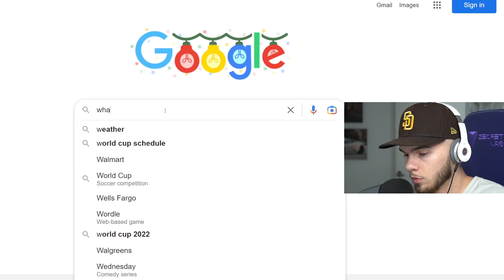Dylan Plays Minecraft: #5 - Building A Mineshaft